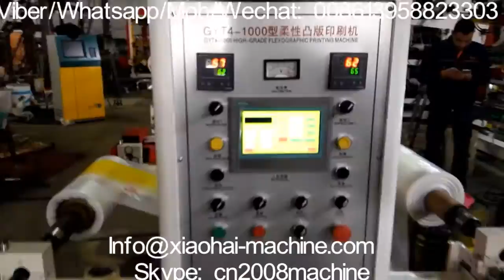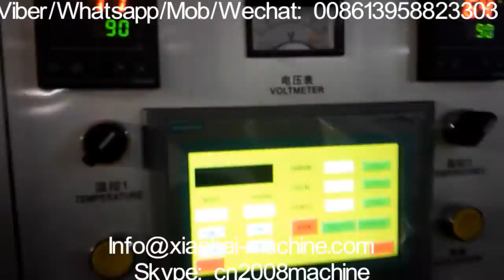4 sets machine test for paper and film flexo pritning machine